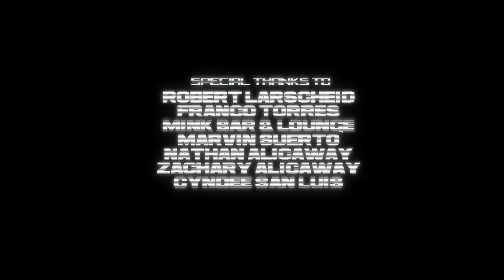LEGACI "Never Got Over You" MUSIC VIDEO (Short Film Version directed by Patricio Ginelsa)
PATRICIO GINELSA

Produced by
LAWRENCE IRIARTE
LISA CHONG

Co-Producers
A.J. CALOMAY
PATRICIO GINELSA

Executive Producer
LEGACI

ELSON ROS

Edited by
KATHRIA TIZON

Visual Effects
JOSEPH HUGGINS

"Never Got Over You"
Written by: Ryan Hirt, Kenneth "Magik" Springette, and Legaci
Producer: Kenneth "Magik" Springette, Legaci
Mixed by: Devin Johnson
Mastered by: Cdaq of Rockus Productions
Performed by Legaci

Legaci
CHRIS ABAD
JASON ATENCION
DEL LAZARO
MICAH TOLENTINO

Featuring
JENNIFER FIELD
SERGIO VALLE
RUBEN ORIOL-RIVERA

Legaci's Band
AMIEL MAQUILAN
JORDAN PARK
ADRIAN RICALDE

Background Talent
ESIN BORA CELEBI
LISA CHONG
ERIKA DAVID
LEROID DAVID
CLAIRE EJANDA
MARIA EJANDA
MELANIE GINELSA
WAYNE HSU
KRYSTLE JONG
DELFIN LAZARO
ELI LAZARO
PILAR LAZARO
MARIA MARIANO
CHERYL PALILEO
CHARLESTON PIERCE
DANIELLE POWELL
TINO RODRIGUEZ
HANNAH ROSE
CHRISTINA SALUMBIDES
PATRICIA SALUMBIDES
NICK SHABATURA
TIMOTHY SLATER
TEVIN THOMPSON
TERISA THURMAN
MELINDA TORGERSEN
LINDA VO

1st Assistant Director
LAWRENCE IRIARTE

2nd Assistant Director
TERISA THURMAN

1st Assistant Camera
VINCENT TAMER

2nd Assistant Camera
KYLE HENRY

Key Grip
MICHAEL LAPID

Gaffer
SHAUN MORRIS

NOAH RAMOS

Swing, G/E
HOWARD GREEN
TYLER CLARK WIEST

Production Assistants
RACHEL FLORES
VINETTE GUTIERREZ
KRYSTLE JONG
ALEXANDRA SAVIO

Makeup
PATRICIA SALUMBIDES

Playback
TERISA THURMAN

Craft Services
MELANIE GINELSA
ABAD FAMILY
LAZARO FAMILY
JEREMIE ATENCION
MARIA SHENELLE
EJANDA FAMILY

Still Photographer
JJ CASAS

Videographer
BRYAN SMITH

Behind the Scenes Editor
DARRIEL GINELSA

Color Timer
ELSON ROS

VFX Supervisor
PATRICIO GINELSA

Legaci Logo Design
LEROID DAVID

Legaci Booking Agent
MARIA SHENELLE

Special Thanks
ROBERT LARSCHEID
FRANCO TORRES
MINK Bar & Lounge
MARVIN SUERTO
NATHAN ALICAWAY
ZACHARY ALICAWAY
CYNDEE SAN LUIS